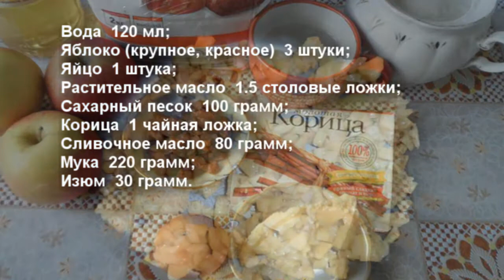ЯБЛОЧНЫЙ ШТРУДЕЛЬ В МУЛЬТИВАРКЕ | КАК ПРИГОТОВИТЬ В МУЛЬТИВАРКЕ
Буду рад новой публике и интересным комментариям. Всегда с Вами канал Трольная прогулка.

Ингредиенты:
Вода – 120 мл;
Яблоко (крупное, красное) – 3 штуки;
Яйцо – 1 штука;
Растительное масло – 1.5 столовые ложки;
Сахарный песок – 100 грамм;
Корица – 1 чайная ложка;